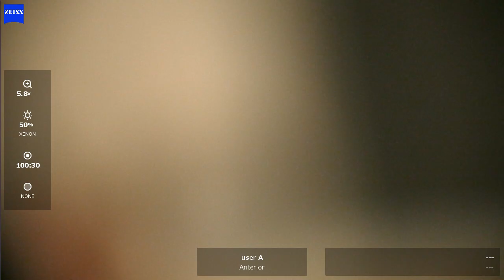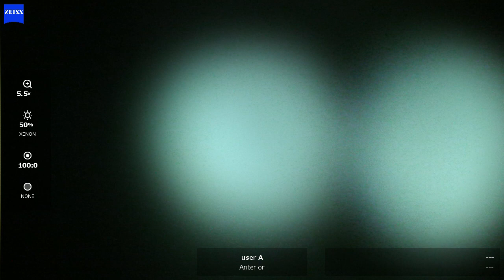OD 2024 09 30 082455 ICL toric